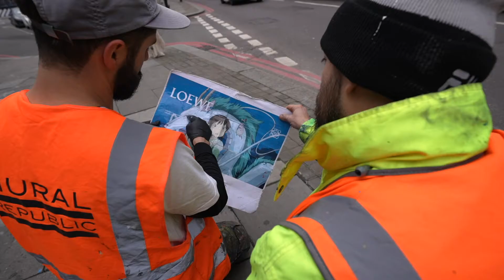Loewe Mural Video